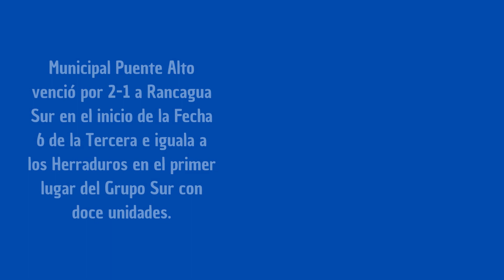Ascensoneta: Bohemios ya tienen DT | Tomateros líderes | Puente Alto vuelve a la victoria en casa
0:05 Claudio Rojas se convirtió en nuevo entrenador de Santiago Morning y dirigió su primer entrenamiento con miras al partido ante Universidad de Concepción, el cual se disputará este lunes 22/05 a las 20:30 hroas en el Ester Roa Rebolledo cerrando la duodécima fecha del Ascenso Betsson.

0:16 Deportes Limache derrotó por 2-0 a General Velásquez en el inicio de la undécima jornada de la Segunda División Profesional para consolidarse en el liderato; Daniel "Popín" Castro y Martín Sánchez anotaron los goles de los Tomateros que se mantienen como punteros por una semana más, en la próxima fecha jugarán visitarán a Fernández Vial en Concepción.

0:28 Municipal Puente Alto venció por 2-1 a Rancagua Sur por el inicio de la Fecha 6 e la Tercera A e igualó a Colchagua en el liderato del Grupo Sur; los Herraduros jugarán este domingo 21/05 a las 12:00 horas en San Fernando ante Deportes Quillón con la misión de lograr los tres puntos seguir consolidándose entre los tres primeros de la zona que van al Octagonal Final.